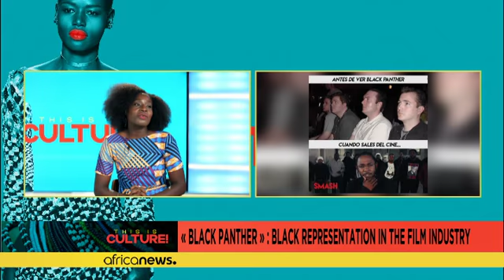"Black Panther" et la représentativité des noirs au Cinéma [Culture TMC]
*La chronique Culture du jour adresse aux fans de films de Super héros qui ne se reconnaissent pas toujours dans les Iron Man ou autre Captain America...*

En 2018, Marvel pense à vous, avec la sortie très attendue de «Black Panther» de Ryan Coogler, prévue le 16 février prochain !
Au casting que du beau monde : Chadwick Boseman, Michael B. Jordan, Danai Gurira, Forest Whittaker et Angela Basset pour ne citer qu'eux. Une affiche majoritairement noire qui pose la question de la représentativit…